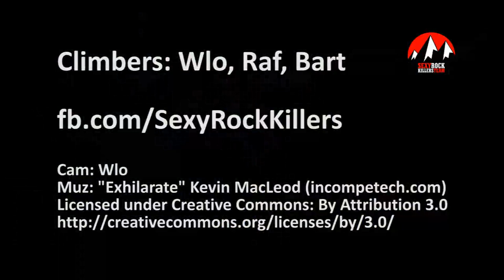Spragnieni Mnicha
Wejście na Mnicha drogą Orłowskiego (V)

Climbing Mt Mnich, Tatra, Poland. Route of Orłowski (V)